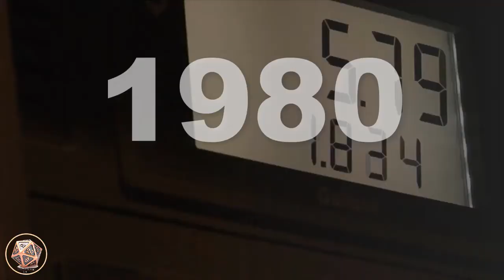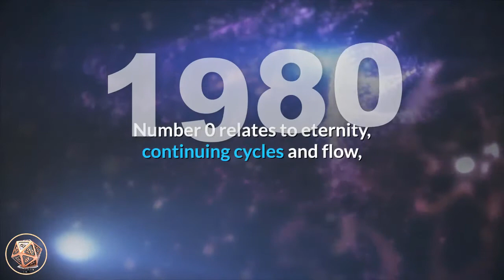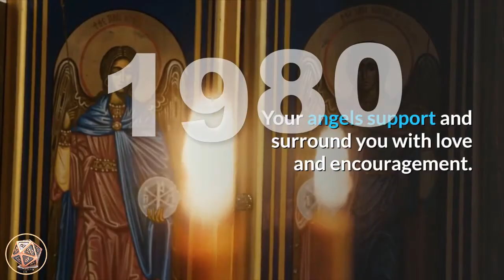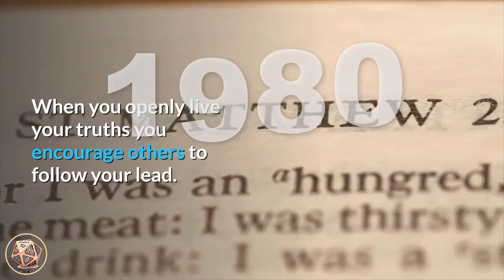🔴 Angel Number Meanings 1980 ✅ Seeing 1980 ✅ Numerology Box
Number 1980_meaning is a combination of the vibrations and energies of number 1 and number 9, and the attributes and influences of number 8 and number 0. Number 1 brings its vibrations of creation, new beginnings, ambition and will power, motivation, insight and initiative, inspiration and intuition. Number 1 encourages us to step out of our comfort zones and reminds us that we create our own realities with our beliefs, thoughts and actions. Number 9 resonates with the influences of the Universal Spiritual Laws, leading life as a positive example for others, responsibility, strength of character, compassion, benevolence and generosity, your dharma, service to humanity and lightworking. Number 9 also relates to endings, conclusions and closure. Number 8 adds its influences of patience, practicality and dependability, inner-wisdom, personal authority, achieving material success, manifesting wealth and abundance, and karma – the Universal Spiritual Law of Cause and Effect. Number 0 relates to eternity, continuing cycles and flow, and the beginning point, potential and/or choice, and brings a message to do with developing one’s spiritual aspects, and encourages you to search within for your answers. Number 0 also amplifies and magnifies any number it appears with.

angel_number_1980 may indicate that a significant situation, phase or cycle is ending in your life and this will have a domino-effect in other areas of your life. These endings will allow for new opportunities to present that will open doors to beneficial new beginnings. This is happening for reasons that will become evident soon. Do not lament their passing or ending, but rather, be open to your own passions and purpose as these are positive and productive focal points for you.

Angel Number 1980 encourages you to begin a new phase of your life that sees you being of service to others and humanity as a lightworker. Pursuing your life purpose will bring about opportunities to serve as your soul dictates as your innate skills and talents are much needed by the world, and it is time to fully live your passions and purpose. Allow blessings to enter your life and use them to your advantage and for the benefit of others, and remember that as you serve your soul purpose you automatically manifest ‘good’ on all levels. Your angels support and surround you with love and encouragement.

Angel Number 1980 may also suggest that now is a most auspicious time to look to new employment, a change of career or profession, or take up a new hobby or interest. It is time to release the old so that you can work from your heart doing something that you love, taking responsibility for your own life in the process.

It is time to speak and live your truths. In order for you to speak your truths and stand up for your truths, you must truly know your truths. To know your truths you must know yourself. By truly knowing yourself you are able to live your life with full trust in yourself. When you openly live your truths you encourage others to follow your lead. Be prepared to stand up for your truths and make a positive difference in the world.